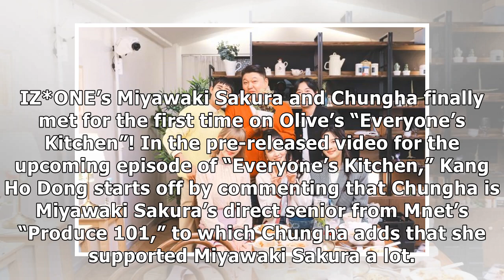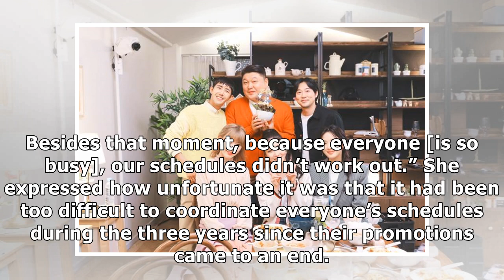Watch: IZ*ONE’s Miyawaki Sakura And Chungha Meet For The First Time And Dance To “Gotta Go” Together